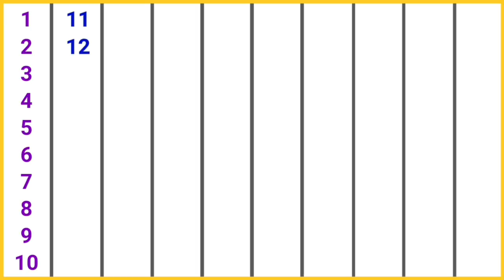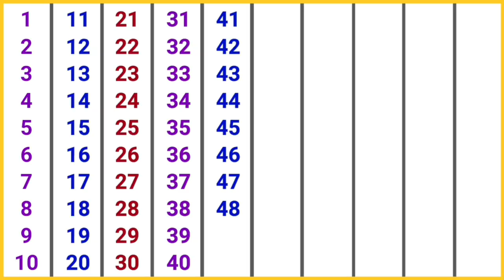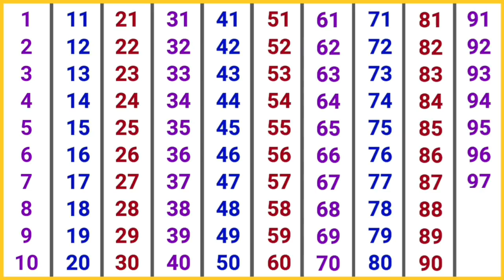Counting 1 to 100 | 123 numbers | one two three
Music Credit- Youtube Free Music From Youtube Lybrary
Hi-
I am  Rakesh kumar welcome to my chennel " ABC KIDDIE RHYMES ''

                                Is video me mai Sikhenge 1 to 100 tak Counting, Mujhe umid hai aapko video bahut pasand aayegi.

Contant cover-
Learn kids education video